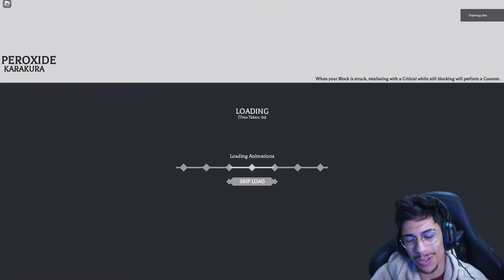Consegui minha SCHRIFIT no PEROXIDE !!!!!!!!! ‹ Ine Games ›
Hoje Consegui minha SCHRIFIT no PEROXIDE !